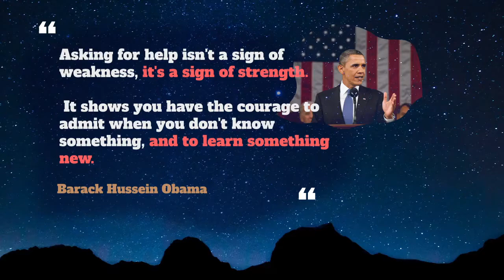Chip In Usage, Pronounce, Meaning, Definition, Sentence Examples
How to pronounce chip in in English ?
How to use chip in in English ?

1. Meaning: Contribute some money
Example: Everybody CHIPPED IN to pay the bill.

2. Meaning: Contribute to a discussion
Example: If I could CHIP IN, there are a couple of issues I'd like to raise.

00:00 - Pronounce Intro
00:07 - How to Pronounce, How to Use, Meaning, Definition